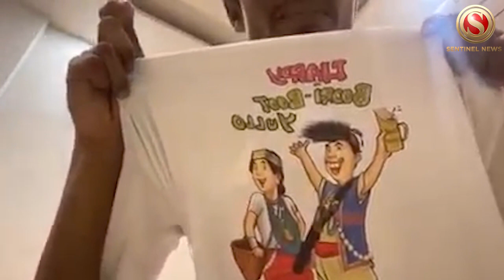Paras Singh released after Two weeks in Arunachal; makes video to share his experience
Youtuber Paras Singh who was arrested and brought to Arunachal Pradesh for his racial comments against MLA Ninong Ering, was released after two weeks in Judicial Custody. He returned to his home in Ludhiana, Punjab, where he found his mother ill and brought her to the hospital for treatment. He posted a video on his YouTube Channel @Paras Official where he shared his experience in Arunachal Pradesh. He said he regrets his mistakes.